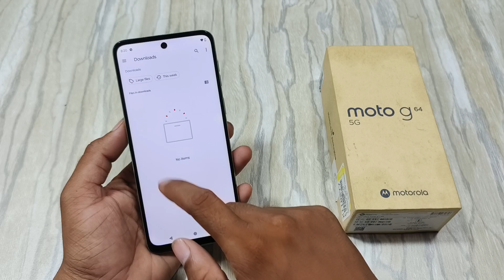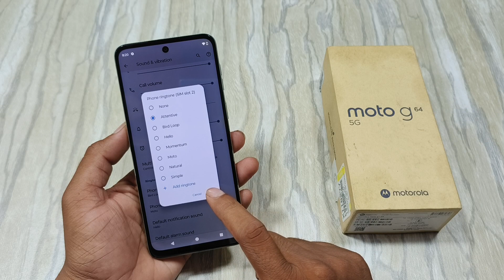How To Factory Reset in Moto G64 5G | Moto G64 5g Reset Kaise Karen | Moto G64 5g Reset Kaise Maren